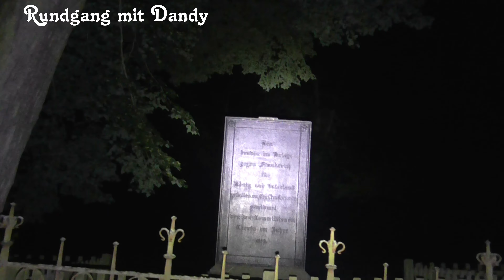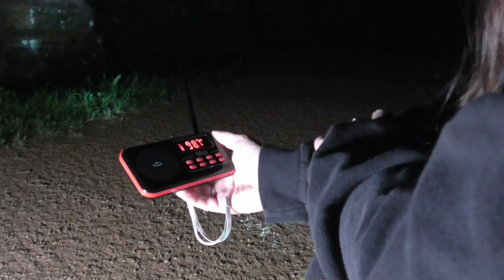Der Wächter - Para DaRa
Wir sollten "zurück kommen".
Das haben wir gemacht und haben das erlebt.